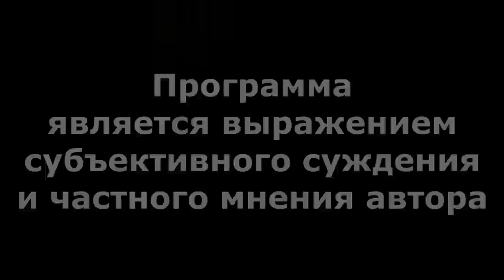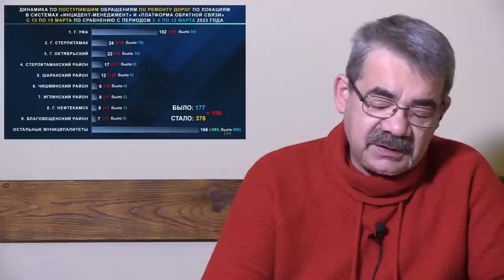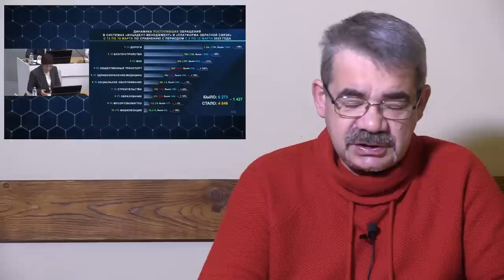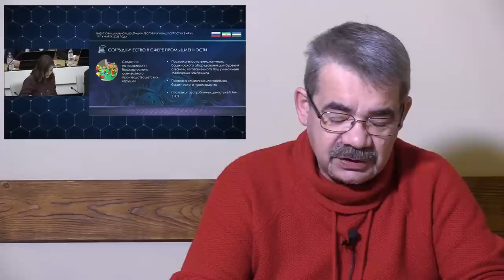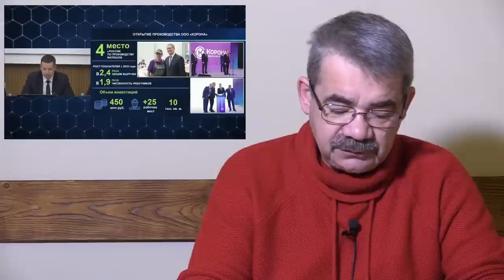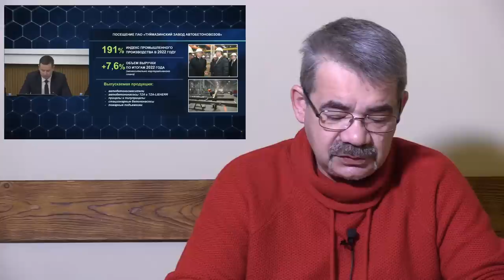"С Днём рождения, Дорогой!" "Открытая Политика". Выпуск - 482. 21.03.23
Хронометраж выпуска:
00:19 - Хабиров троллит коллег...;
05:13 - Не подходите ко мне!;
11:12 - Нет снега - не проблем?!;
14:57 - Что они делали в Иране?;
21:18 - Матрасостроение в РБ...;
24:01 - Дворы, или кормушки?;